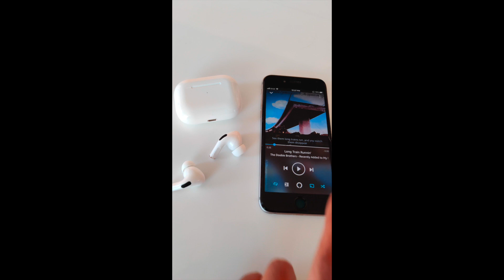Airpods Pro Replica Review | $59 Replica That beats all TWS Devices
- Noise Cancellation
- Super snug fit
- Brilliant Sound
- Touch Sensor
- Auto Detect Feature
- Wireless Charging

The best Airpods Pro replica in the planet.